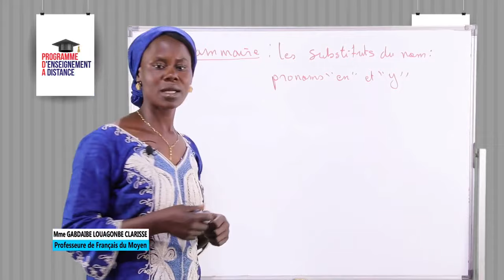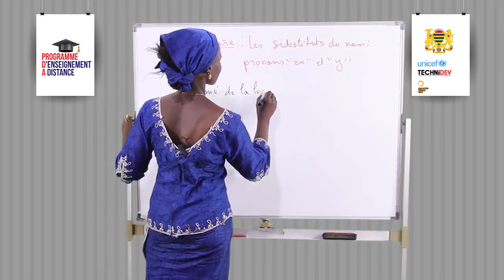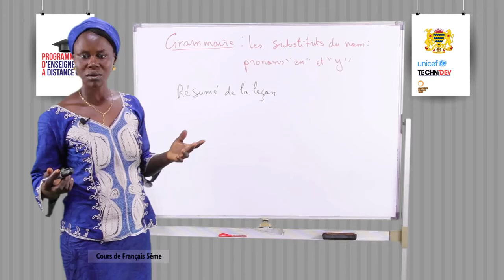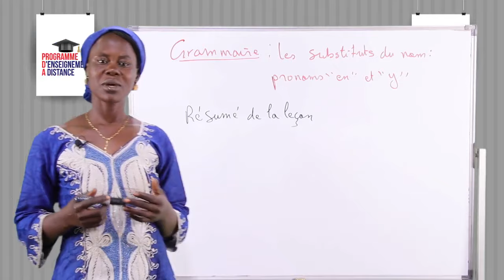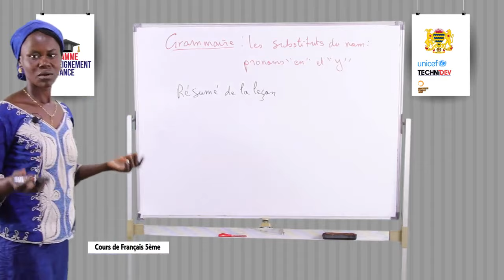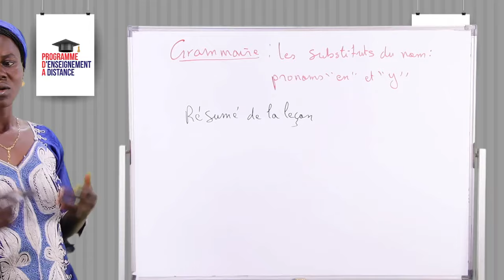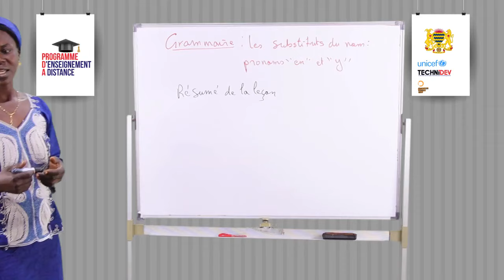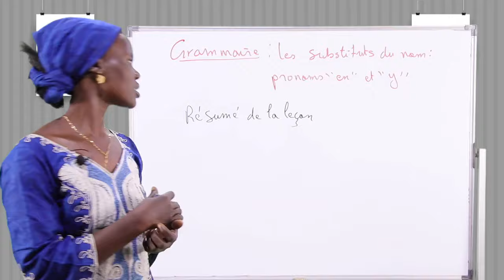Leçon 41 Grammaire Les substituts du nom le pronom en et y